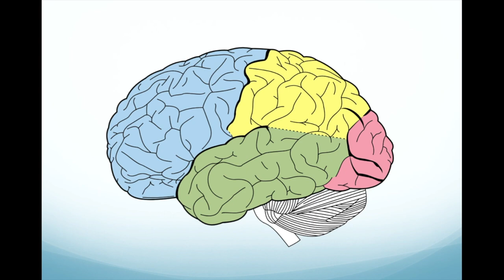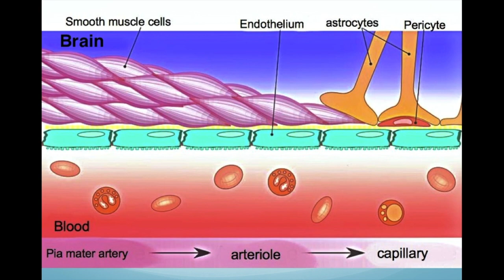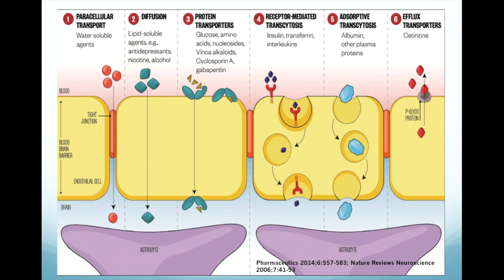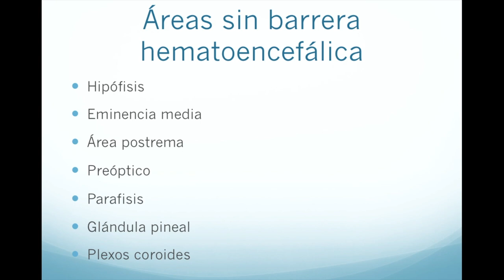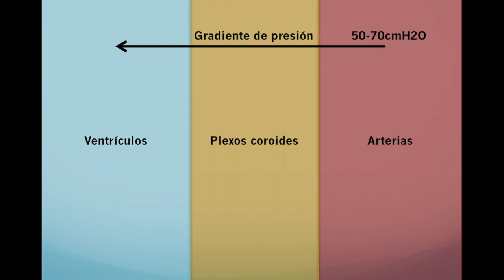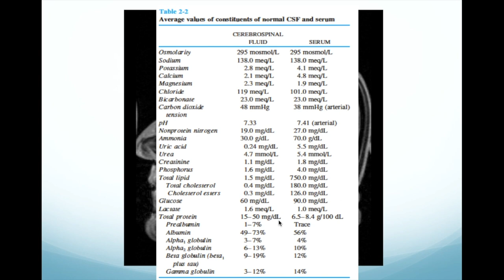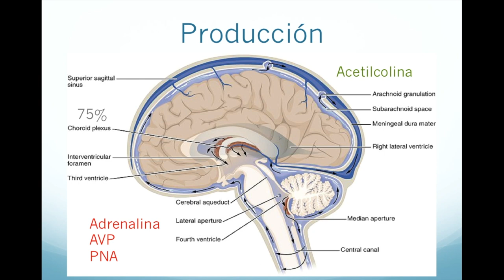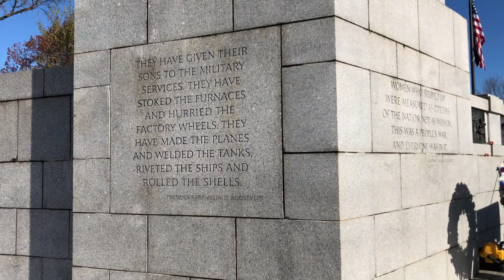Barrera hematoencefálica y líquido cefalorraquídeo con Carlos Andrés García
Hoy junto con Carlos Andrés García revisamos el principal sistema de protección que tiene el cerebro, la barrera hematoencefálica, vemos también cómo es producido el líquido cefalorraquídeo y cómo estas estructuras  mantienen el sistema nervioso central.